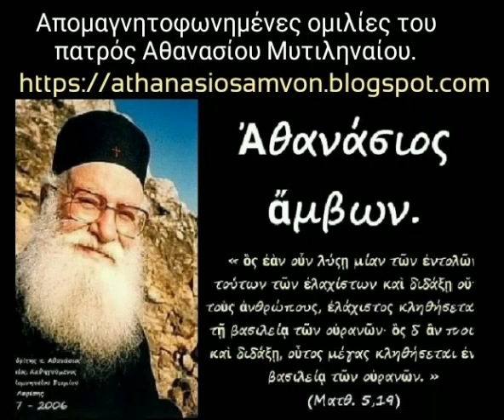Απομαγνητοφωνημές ομιλίες του πατρός Αθανασίου Μυτιληναίου.

Για να μεταφερθείτε στην σελίδα πιέστε εδώ.